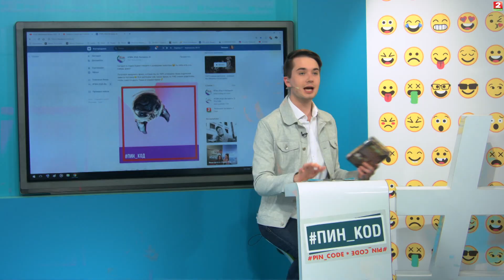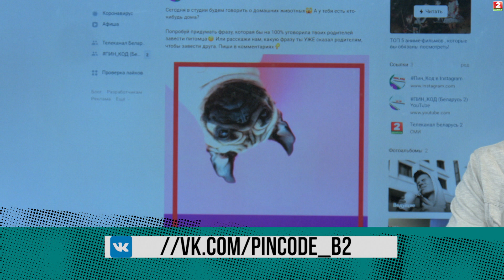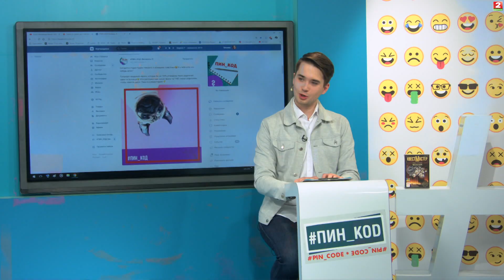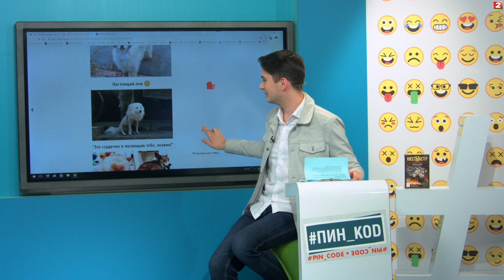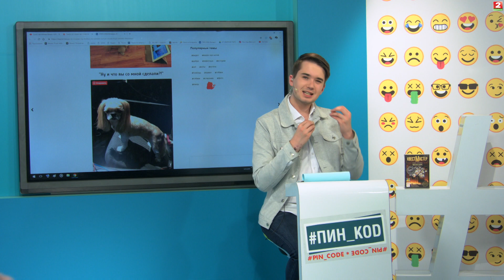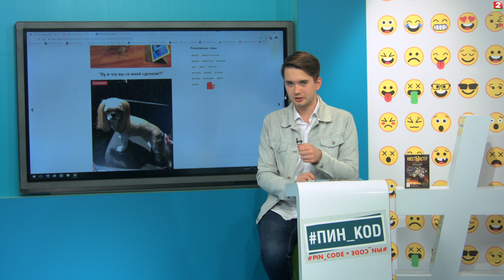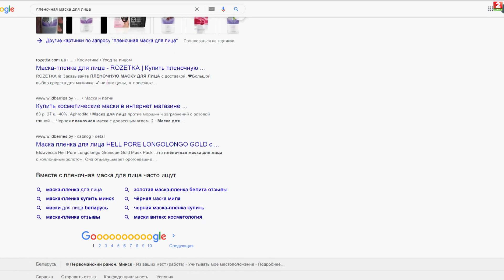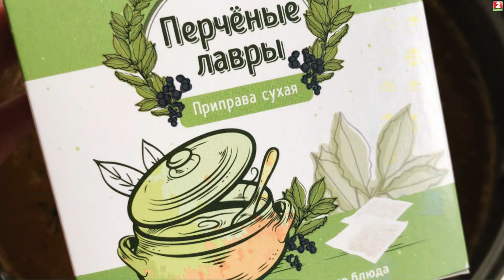"ПИН_КОД": Вся правда о груминге || Бьюти-советы от Тани Матусевич|| Воспитай собаку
Сегодня в программе:

Вся правда о груминге! Хотя, стоп. Для начала выясним, что это  такое!

Воспитаем в собаке человека. И заодно узнаем, как уговорить родителей на питомца.

А в конце программы Таня Матусевич проверит бьюти-советы из интернета.

Молодёжный интерактивный проект "Пин_код"
Эфир программы - 3 июня 2020 года